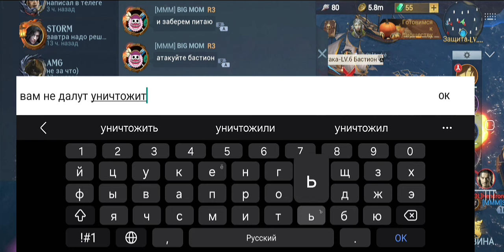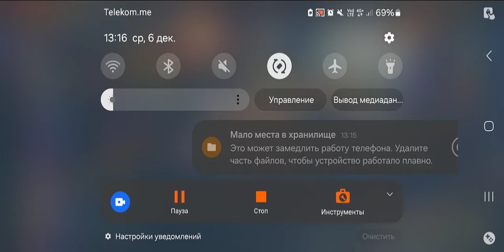КАК НАНЕСТИ МАКСИМАЛЬНЫЙ УРОН В SEA OF CONQUEST — ГАЙД (SUB ENG)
КАК НАНЕСТИ МАКСИМАЛЬНЫЙ УРОН В SEA OF CONQUEST — ГАЙД